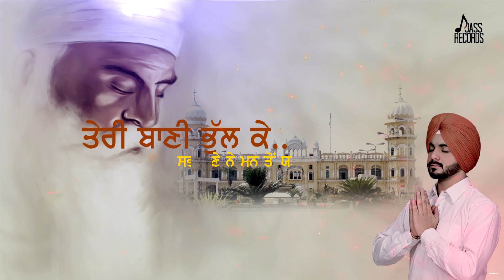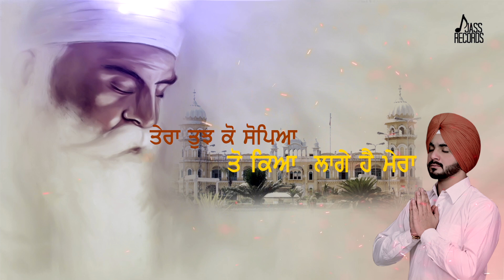Nanak Niva Jo Challe | (Full Song) | Rajesh Varma | Punjabi Songs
Nanak Niva Jo Challe | (Full Song) | Rajesh Varma |  Punjabi Songs 2019 | Jass Records

Title | Nanak Niva Jo Challe
Singer & Lyrics|Rajesh Varma
Music | A.B King
Project By | Golu Bija
Chorus | Anju Kaur

to 56700